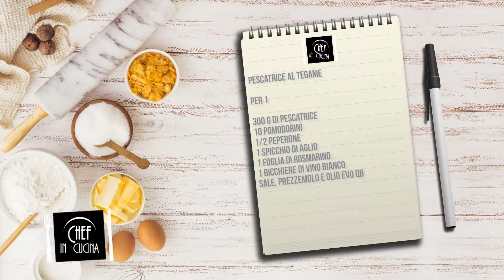Chef in Cucina - Pescatrice al tegame